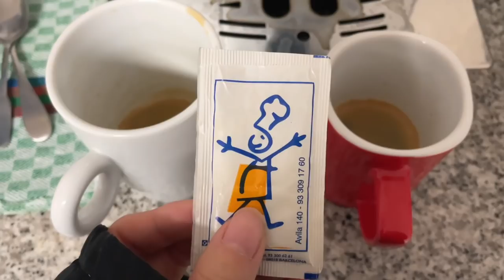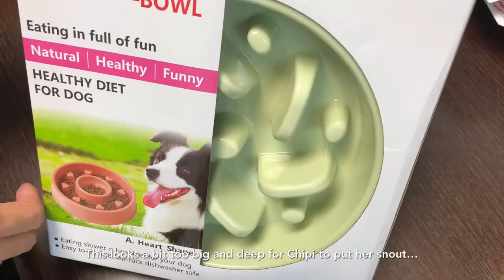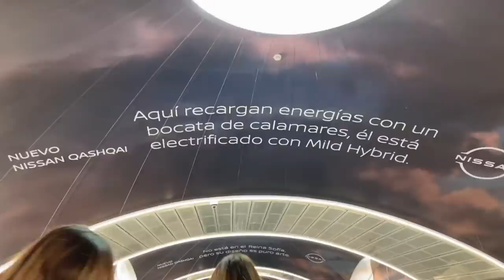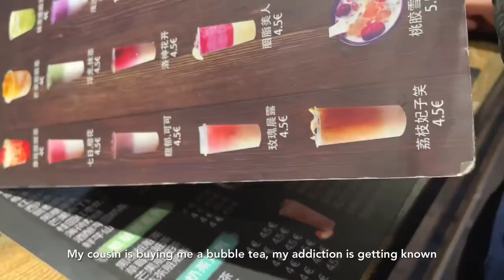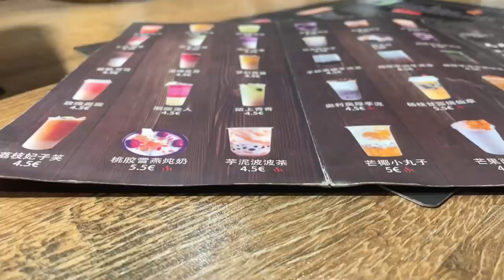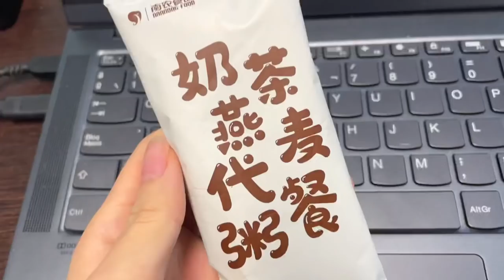Weekly work vlog | what I eat in a week | going on a work trip to Madrid | living alone diaries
Open CC

Hi all,
Welcome to this weekly work vlog.
Sorry for not uploading a study with me this week,
I have been busy with exams and deadlines, it will be up next week!
Hope you enjoy seeing what I eat in a regular week,
also meeting family means eating extra well too...

camera: iPhone 12 mini & Sony ZV-1
edit: vllo
codes:

translation:

Some of you have offered to write subtitles in your language for me, I'm very grateful for your help, thank you! 🤍 (let me know if you wrote them, so I can credit you)